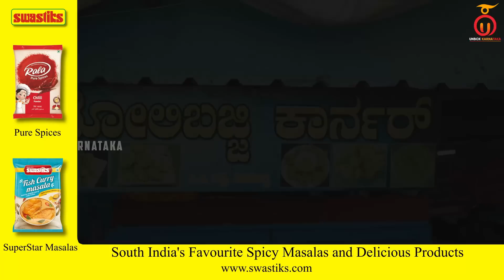Famous Bajji & Chaat in Shivamogga - Shimoga Street Food | Kannada Food Review | Unbox Karnataka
Welcome to the latest Kannada food vlog of Unbox Karnataka, where we take you to Goli Bajji Corner in Shivamogga, which has been serving delicious and crispy fritters to its customers for the last 30 years. This famous bajji centre serves bajji and other chaats with a twist; they prepare their own dips or chutneys like sweet and sour ones. This makes the experience at this street food place even more enjoyable. To round out the meal, we tried goli bajji, bonda masala, chats, chilly bajji, and jeera soda. It was one of the best street food experiences we ever had. So, enjoy the video and do share your valuable comments.

Golibajji Corner
Address: WHHJ+P58, Savarkar Nagar, Lashkar Mohalla, KR Puram, Shivamogga, Karnataka 577202

Menu:
Goli Bajji: Rs 10/-
Bonda Masala: Rs 10/-
Chats: Rs 15/-
2 Mirchi Bajji: Rs 10/-
Jeera Soda: Rs 20/-